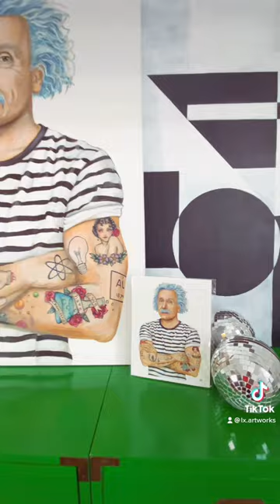"Inked Einstein" Painting explained by artist LX Artworks Lindsay Ekstrom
Visit the gallery to learn more about each portrait and the symbols and stories hidden in them.

My art is inspired by history and Humanity. The juicy stories that makes up the real lives of the incredible people who came before us or live along side us still.

I have found so much comfort and inspiration as I learn about the weird quirks and amazing feats of each of these people. Their flaws, that are sometimes hidden from history books, can be more encouraging than their achievements. When we recognize the humanity in our heroes we can accept the flaws within us all. I have learned that greatness does not come from perfection but from action.